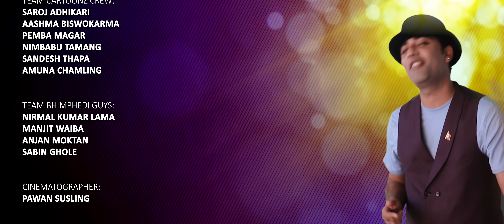Kali Ko Thumka | The Cartoonz Crew | Bhimphedi Guys | Dr. Ajit Ghimire | Official Music Video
KALI KO THUMKA

LYRICS / VOCAL / MUSIC
DR. AJIT GHIMIRE

MIXING/MASTERING
ASHOK MAHARJAN

RECORDING STUDIO
RB STUDIO

CINEMATOGRAPHY/ EDIT/COLOR
PAWAN SUSLING

MUA
SAPANA LAMSAL/SABBU TAMANG

PRODUCTION MANAGER
HARI ADHIKARI

DIRECTION
NIRMA KUMAR LAMA (BG)

ARTIST
BHIMPHEDI GUYS
THE CARTOONZ CREW

Category
Entertainment